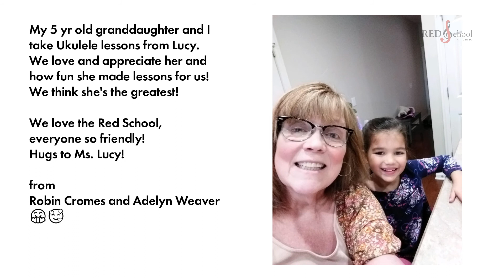🎁 A special message for our teachers at Red School of Music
💎 DOWNLOAD OUR FREE GUIDE ➤ "5 Steps to Get Your Mind Off the Opinion of Others"
🎭 PERFORMANCE ANXIETY GUIDE ➤ "The First Step to Managing your Performance Anxiety"
🎵 SECRET TO AMAZING SINGING: "5 Reasons We Should Stop Saying 'Sing from the Diaphragm'”
📕 BOOK RECS FOR MUSICIANS ➤ "5 Amazon MUST-HAVE Holiday List for Musicians"

📍 Our Music Studios
MARYSVILLE ➤ 433 Allenby Dr., Marysville, OH 43040
BELLEFONTAINE ➤ 433 Chillicothe Ave., Bellefontaine, OH 43311

🔖 CHAPTERS:
0:00 Intro

[TAGS/SEARCH TERMS]

Code: NTYABGXYDYNCC16D